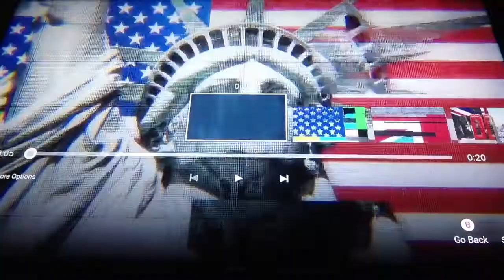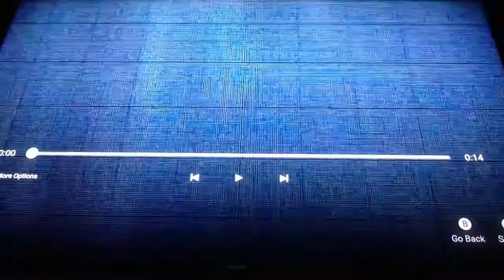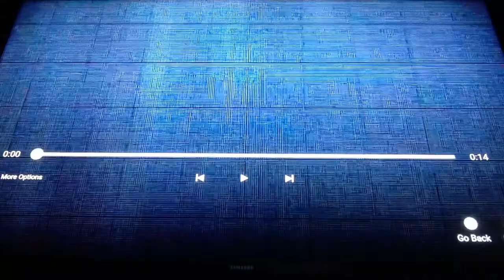Celebrity Big Brother launch part 2 S5•E2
Celebrity Big Brother is back for it's last part of the launch night with Grass Monster M!